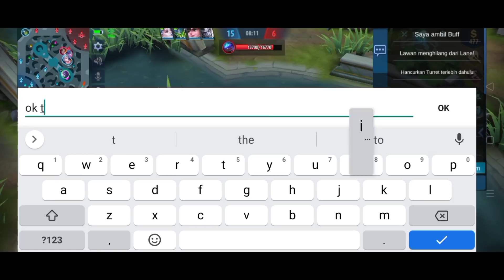mulut suci is back !!! lawanpun smpe berantem... bantay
mau sawer ke sini ya bang